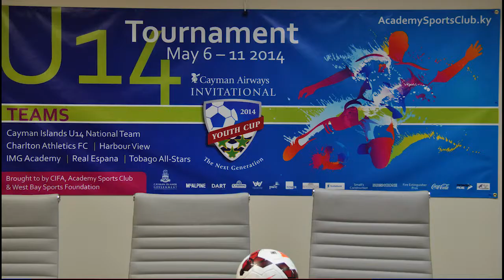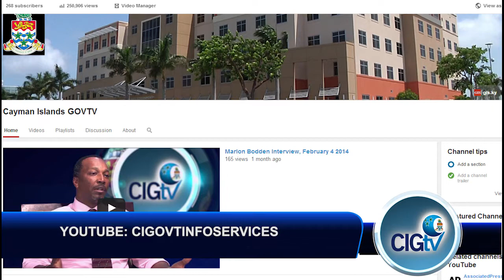CIGTV News Update 325, 23 April 2014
Today on your CIG TV news update, another group of Cuban migrants are sent back home. While a courtesy call is made to Cayman's Premier. These are some of the stories making today's headlines.